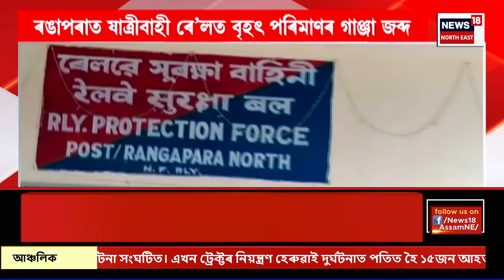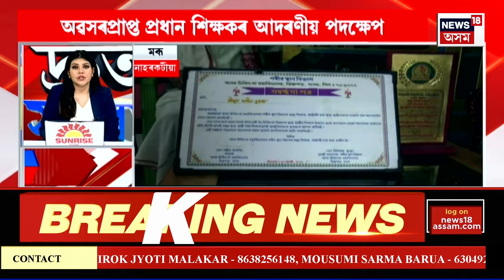SPEED NEWS | দ্ৰুত সংবাদ । Drugsৰ কৰাল গ্ৰাসত পৰিছে অসমৰ একাংশ যুৱ প্ৰজন্ম।